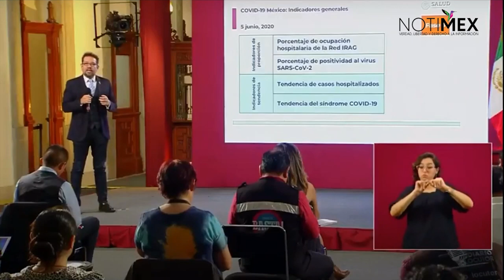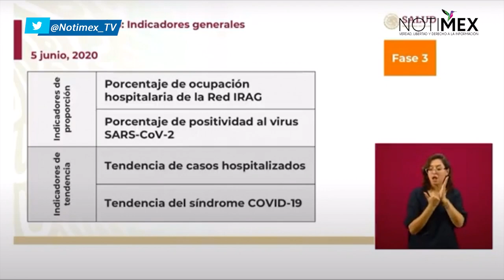Son cuatro indicadores los que integran el semáforo de riesgo de COVID-19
Ricardo Cortés Alcalá, director general de Promoción de la Salud del Gobierno de México, explicó que el semáforo de riesgo epidemiológico de COVID-19 está integrado por cuatro indicadores generales.